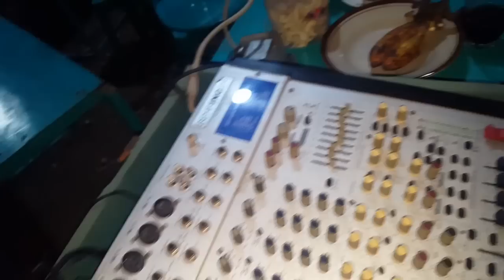Jam 3 Pagi Bongkar Sound System Pindah Lokasi. Piye Perasaanmu?